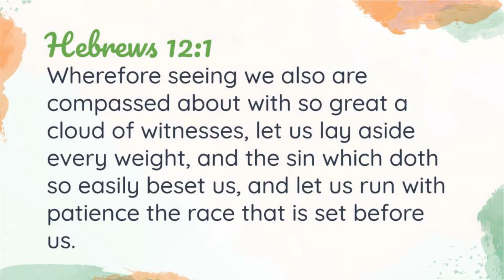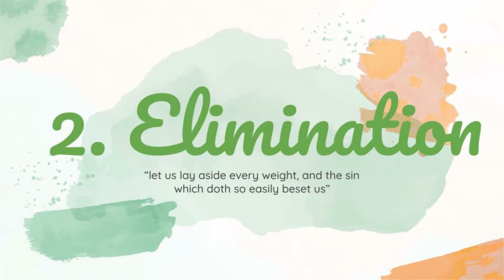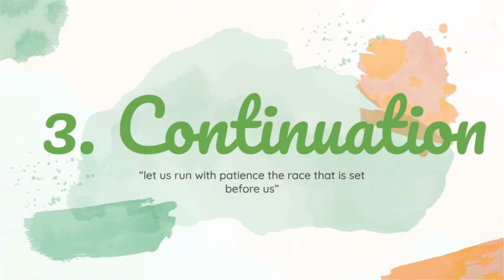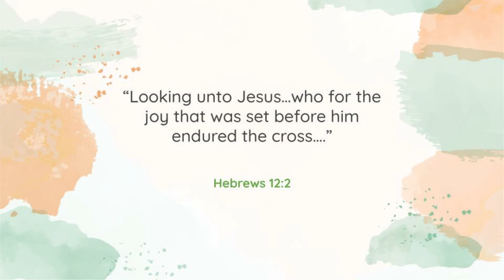The Marathon of Faith - February 3, 2021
Devotion for Today - February 3, 2021
Title: The Marathon of Faith